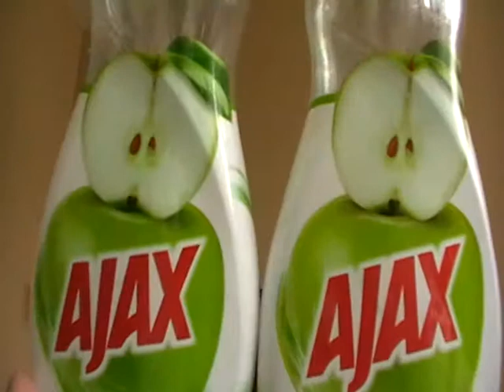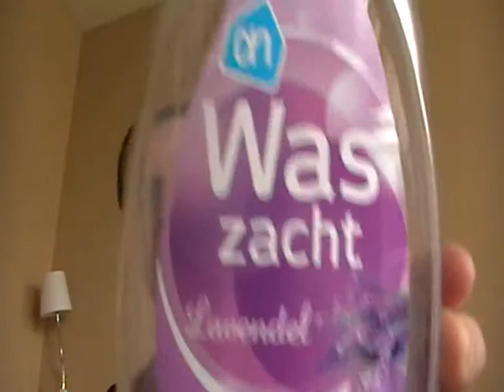Opgemaakt Huishoud (okt)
Welkom op mijn kanaal,wat leuk dat je komt kijken naar mijn video mocht je het een leuke video vinden ,doe dan een duimpje om hoog en wil je op de hoogte blijven abonneer dan op mijn kanaal.
Ik heb ook een site http//conny.compusters.nl daar kan je wat leuke artikelen lezen die niet op you tube ziet.
Op Maandag en dinsdag komt er een video online en eventueel een vlog op vrijdag.

Mijn naam is Conny Rietbroek.
Ik heb sinds 2015 een you tube kanaal en mijn site .
Probeer over lifestyle en beauty en nog vele andere dingen te schrijven en een video van te maken.

Heel erg bedank voor het kijken van mijn kanaal en mijn site
Vriendelijke groeten van Conny